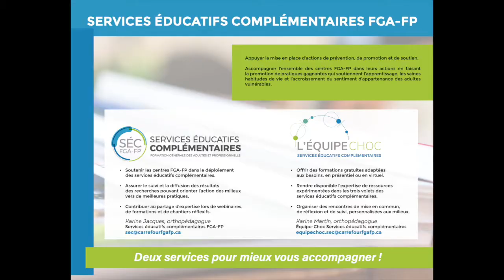Communauté conseillance pédagogique, 16 décembre 2020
Rencontre de la communauté conseillance pédagogique qui s'est tenue le 16 décembre 2020 dans le cadre des Après-cours FGA.
Sommaire
0:00  Introduction
0:11 Mot de bienvenue
1:24 Présentation de l'offre de services de l'équipe-choc des services éducatifs complémentaires par Karine Martin
2:51 Préoccupations

17:35 Pistes de réflexion et d'action
21:33 Aller en classe avec les enseignants
24:50 Discussion autour de l'atelier «soutenir les adultes vulnérables à distance» offert lors de la JPMV
29:10 La fixation d'objectifs pour favoriser la motivation
33:36 Enseigner en individualisé autrement
39:10 Les fonctions tutorales, la fonction relationnelle
44:31 Le développement de compétences vs l'évaluation
47:17 Projet de portraits de l'élève et de la classe à partir des indicateurs «d'intervenir pour réussir»
48:34 Compte-rendu de rencontres de partages pédagogiques sur la lecture
51:06 Des vidéos en français

52:37 Conclusion et prochaines rencontres
Rencontre du 16 décembre 2020, animée par Martin Hébert, conseiller pédagogique au CSS Rivière-du Nord et Anick Fortin, conseillère pédagogique, RÉCIT à la FGA, Bas-Saint-Laurent.